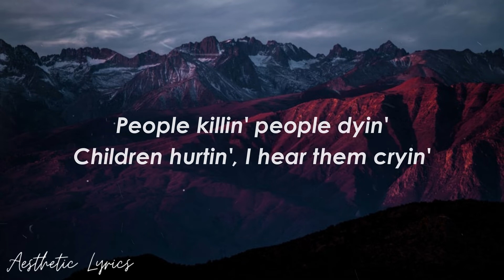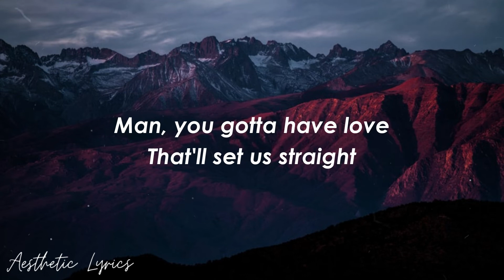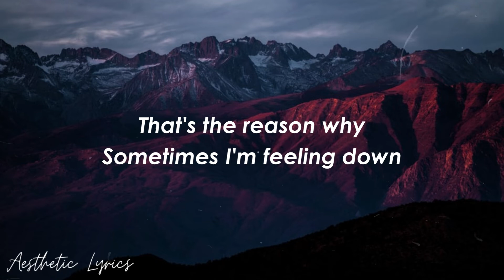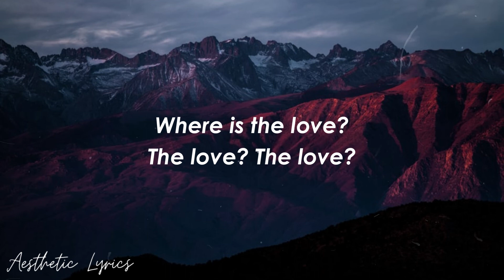Ni/Co - Where Is The Love? (Lyrics) | Aesthetic Lyrics🎵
This lyric video is customized by ”Aesthetic Lyrics” 💖